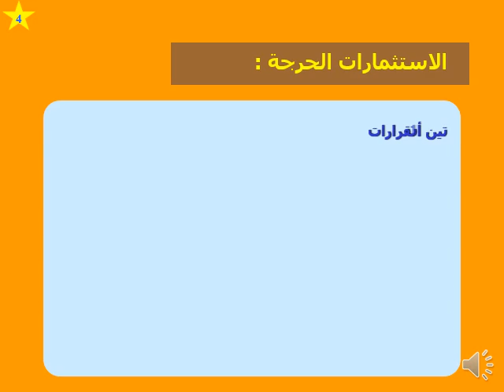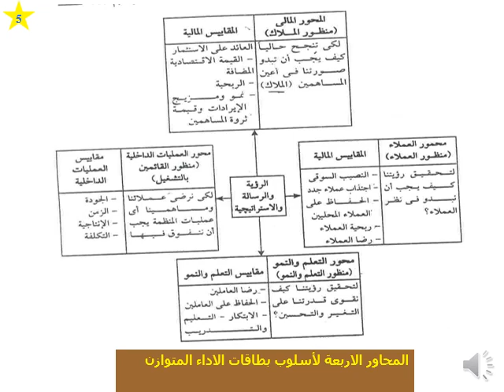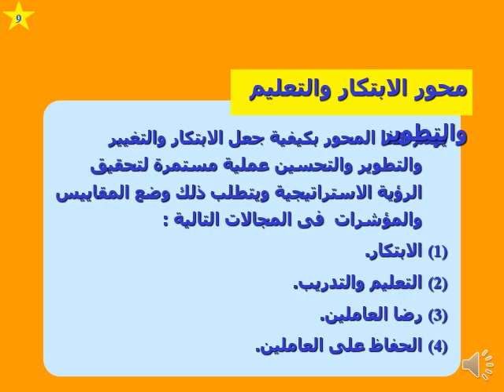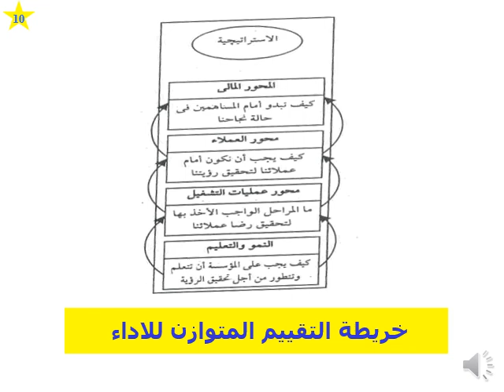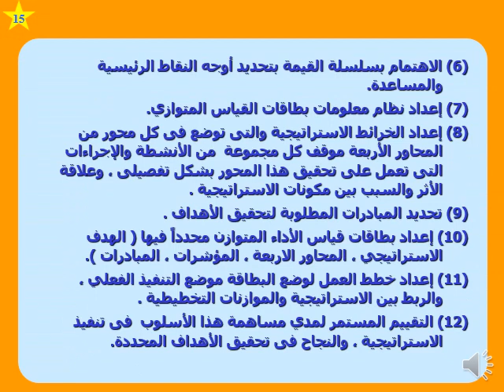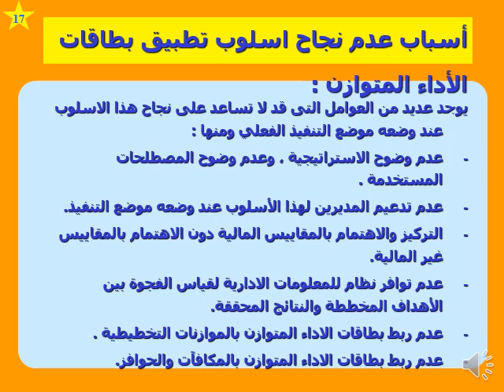تخصص موارد بشرية (الأول) - الإدارة الاستراتيجية للموارد البشرية - أ.د/ عايدة خطاب - 04